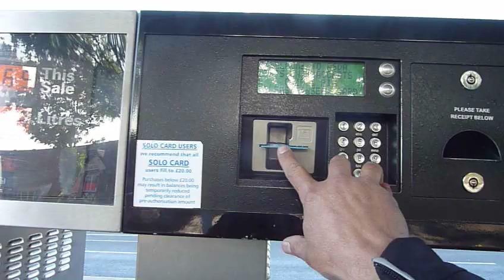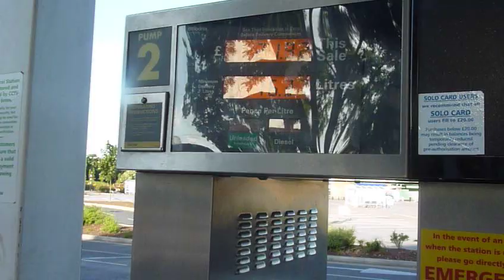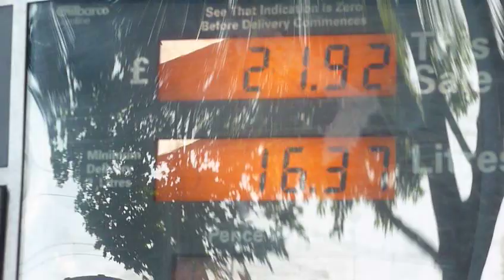Precio de la gasolina en Londres. 35 dólares para llenar una moto.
Aprovecho la oportunidad, cuando tengo que poner gasolina, en mi moto, para indicarles el precio que se practica en Inglaterra y el resto de Europa.
El precio total por 16.37 litros o un poco más de 4 galones, es de 21.92 libras esterlinas o 35 dólares. Un poco caro eh?? Pues si, mucho. El precio de la gasolina en Ecuador, por 1 galón es de 1.48 dólares (gasolina extra), menos de 1 libra esterlina por 4 litros.